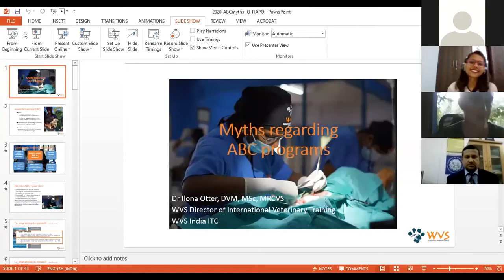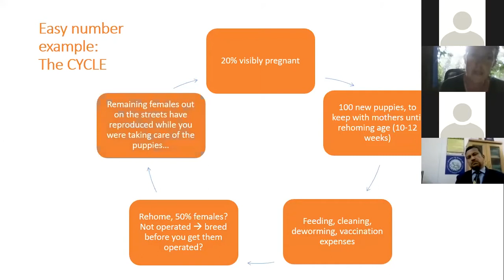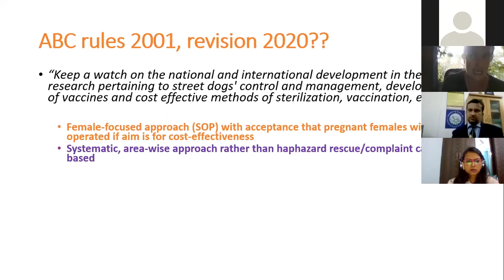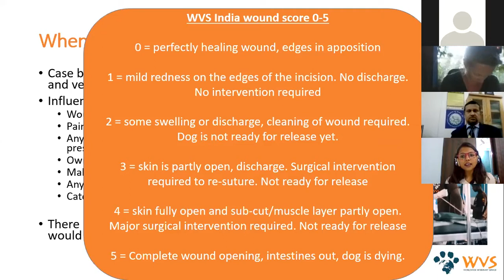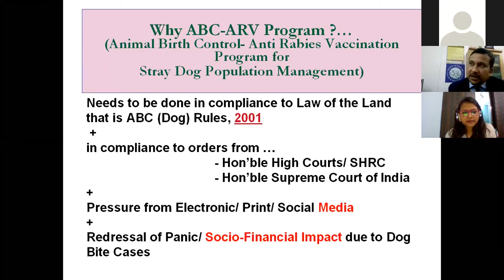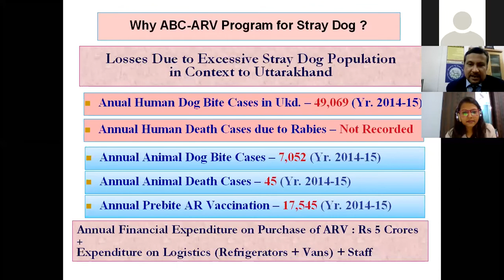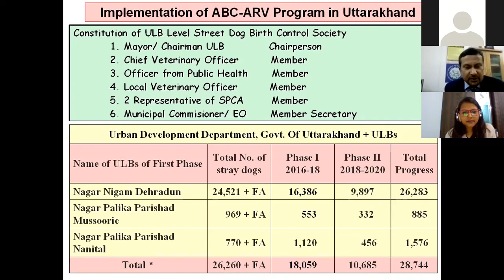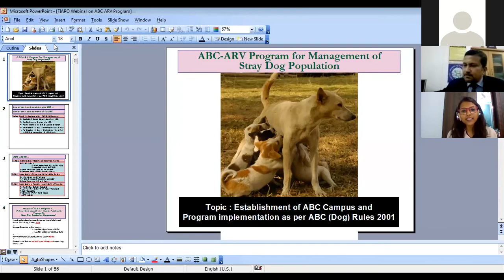Animal Birth Control by Dr Ashutosh Joshi & Dr. Ilona Otter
Learn from Leaders webinar on 'Animal Birth Control' by Dr Ashutosh Joshi (Joint Director, Deptt. of Animal Husbandry Department, Govt. of Uttarakhand) and Dr Ilona Otter (Clinical Director, Worldwide Veterinary Service International Training Centre).

The webinar threw light on the importance and effectiveness of the Animal Birth Control program, implementation of Animal Birth Control (Dogs) Rules, 2001, and ways to establish Animal Birth Control centres in any district with government assistance.